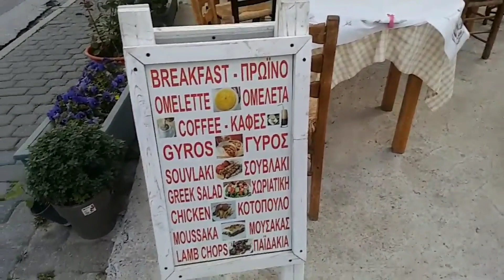Kalambaka (gr. Καλαμπάκα) - Grecja (2018).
Przechodząc po miasteczku napotkałem Polki, które chciały kupić ocet.